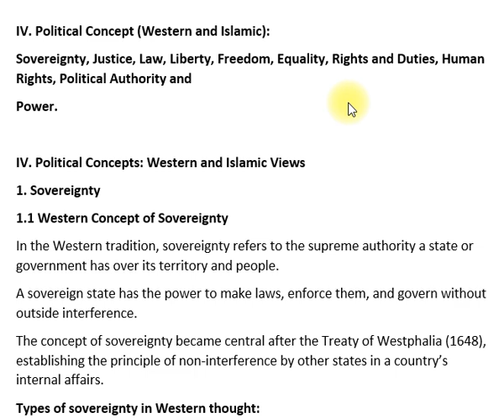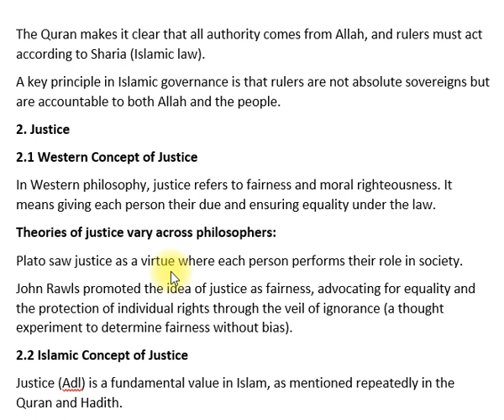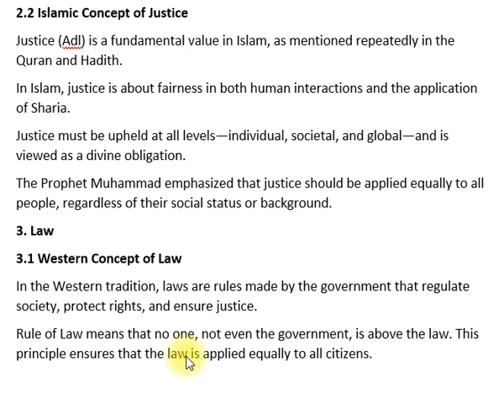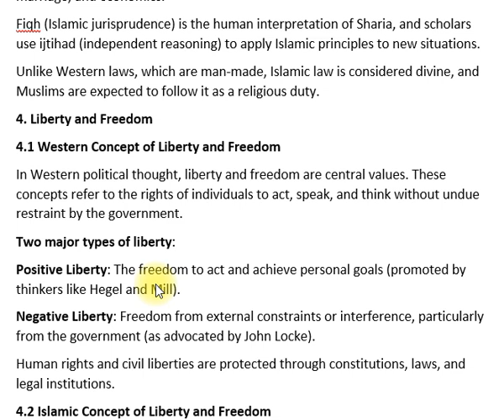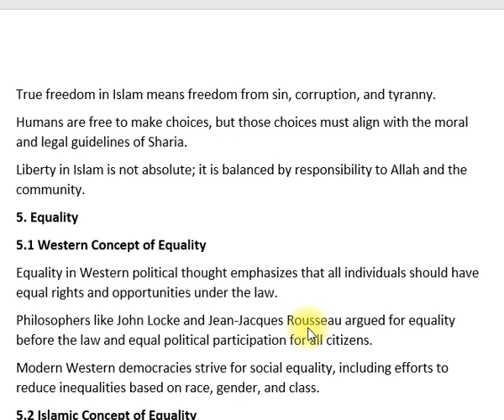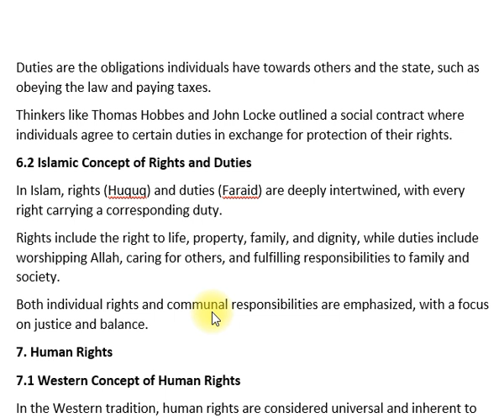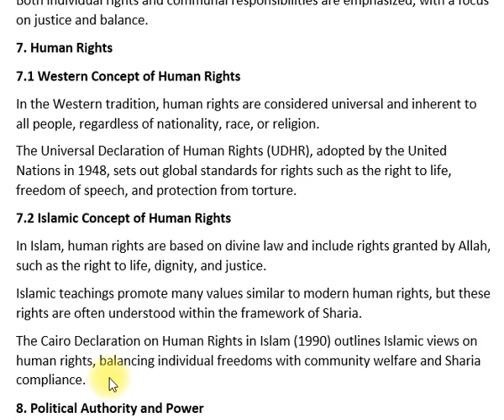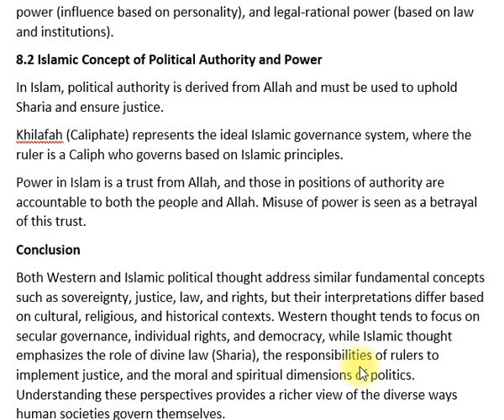IV. Political Concept (Western and Islamic| POLITICAL SCIENCE | Paper—I | CSS PMS TIMES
Political Concepts (Western and Islamic) in Paper-I of Political Science focuses on the comparative study of key political ideologies and concepts from both Western and Islamic perspectives. This section provides students with a deep understanding of the foundational political principles that shape governance, law, and society in these two distinct traditions.

Key areas of study include:

Western Political Thought: Exploring concepts such as democracy, liberty, equality, justice, sovereignty, and the rule of law, as discussed by prominent thinkers like Plato, Aristotle, Machiavelli, Hobbes, Locke, Rousseau, and Marx.
Islamic Political Thought: Understanding the political ideas derived from Islamic teachings, including justice (Adl), consultation (Shura), leadership (Imamate or Caliphate), and the concept of the Islamic state as drawn from the Quran, Sunnah, and the works of Islamic scholars such as Al-Farabi, Al-Mawardi, Ibn Khaldun, and others.
Comparison of Western and Islamic Political Concepts: Analyzing how concepts like sovereignty, the role of the state, law, and governance differ in the Western liberal democratic model and the Islamic framework.
Challenges and Adaptations: Studying how modern states reconcile or face tensions between Western political ideas and Islamic principles, especially in countries with Muslim-majority populations.
This comparative analysis is crucial for CSS and PMS aspirants, providing insight into the diverse political ideologies that shape the governance models and political systems around the world.